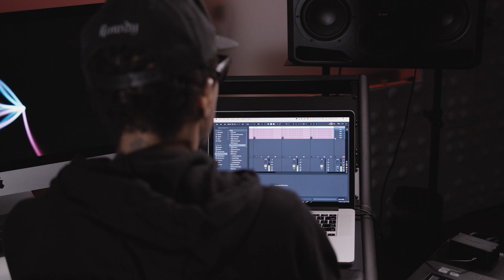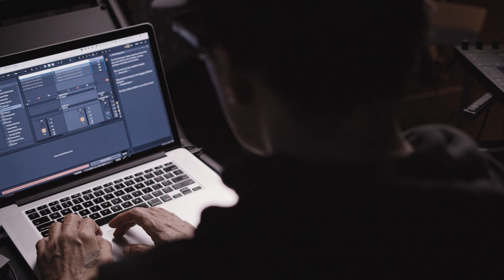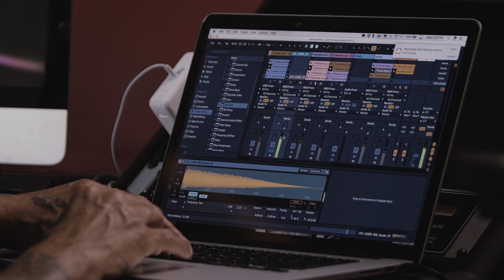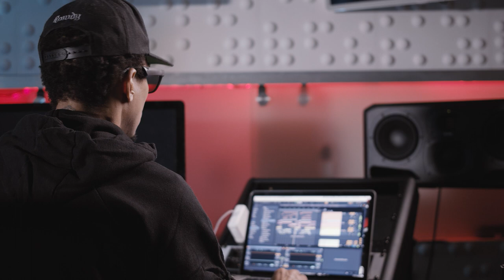IN THE STUDIO With Grammy Award-Winning Producer Dallas Austin | ADAM Audio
ADAM Audio sat down with Atlanta-based, Grammy award-winning music producer, Dallas Austin (TLC, Michael Jackson, Madonna) to talk about his creative process, his start in the music industry, the importance of originality in his music and a glimpse into his music production process.

Dallas Austin trusts the ADAM Audio S3H midfield studio monitor in his studio, to make sure that everything he produces translates outside his impressive home studio. Do you have questions for us here at ADAM Audio? Leave them in the comments below 👇